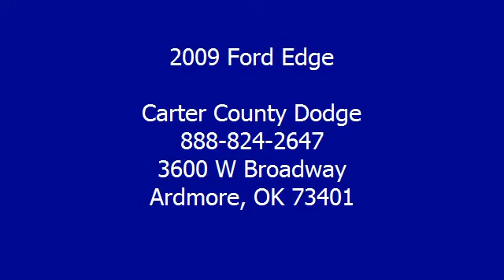2009 Ford Edge - Carter County Dodge - Ardmore, OK 73401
For Sale: 2009 Ford Edge
VIN: 2FMDK39C29BA98160
Engine: 3.5L V6 Duratec engine
Drivetrain:
Transmission: -
Mileage: 68,493

Features:
Thank you for visiting another one of Carter County Dodge's online listings! Please continue for more information on this 2009 Ford Edge four doors LIMITED Front Wheel Drive with 68,493 miles. Drive off the lot with complete peace of mind, knowing that this Edge four doors LIMITED Front Wheel Drive is covered by the Car Fax BuyBack Guarantee. At Carter County Dodge, we want you to know that you can be confident in your purchase with us. A truly breathtaking example of pure vehicle design achievement...this is the vehicle of your dreams! This Black Ford is clean and shiny exterior makes it look like it came straight from the factory. More information about the 2009 Ford Edge: The 2009 Ford Edge is a sporty, modern and passenger-oriented alternative to the truck-based Ford Explorer and goes head to head with other mid-size crossover sport-utility vehicles like the Toyota Highlander and Honda Pilot. The Edge stands out for its daring styling and sporty experience on the road, compared to others in its class. Interior comfort and technology features are another strong point for the Edge--especially Ford's Sync hands-free interface and the new Sirius Travel Link service. The Edge features better fuel efficiency than many traditional SUVs the front-wheel-drive version of the Edge achieves EPA fuel economy ratings of 17 mpg city, 24 highway. Strengths of this model include peppy performance, smooth ride, Great seating, and Unique Sync hands-free interface Call the internet department at a href= target=_blankimg onerror=this.height=0this.width=0 src= border=0 //a!--